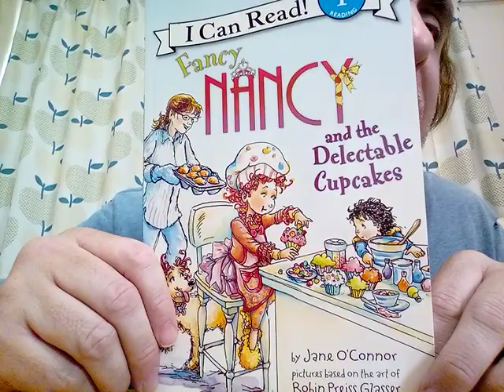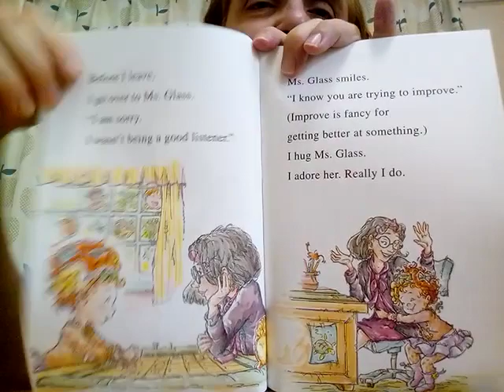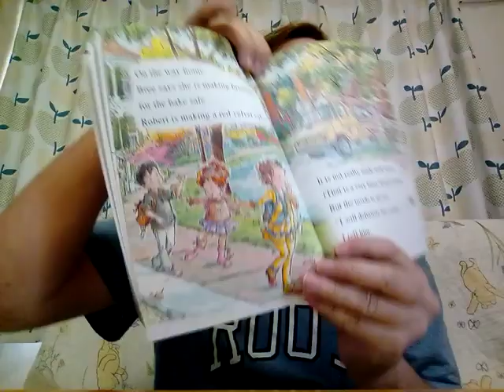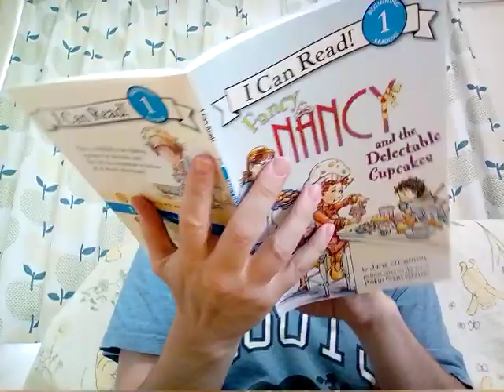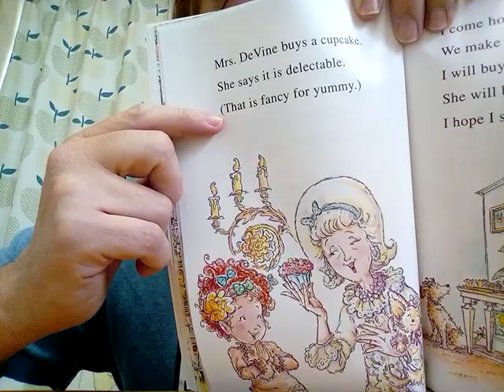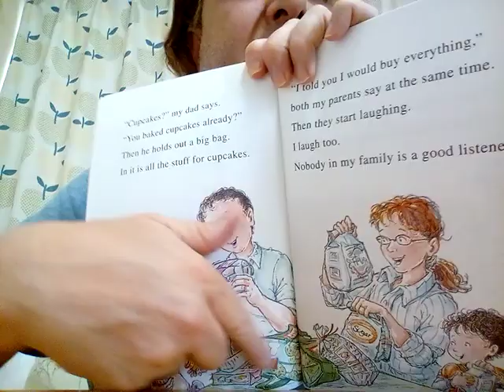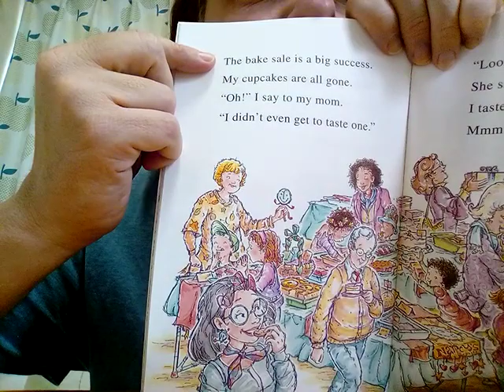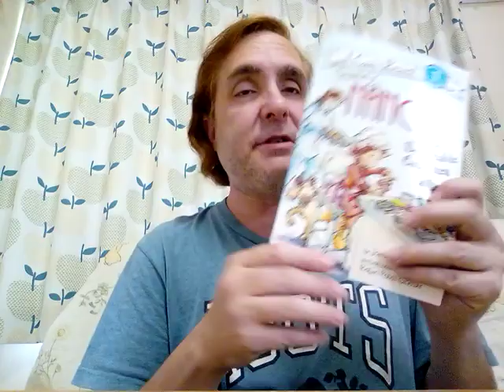#388 -READ "Fancy Nancy and the Delectable Cupcakes" by O'Conner - level 1st, I can read book series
giraffe